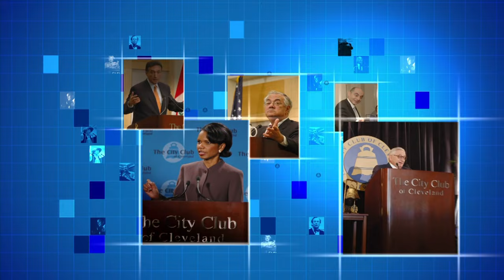2023 High School Debate Championship 3.10.2023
For more than two decades, The City Club of Cleveland has hosted the annual High School Debate Championship.

Every year, the top two area high school debaters square off in a classic "Lincoln-Douglas" style debate at a Friday forum. This allows the debaters to compete—not only for the judges and audience in the room—but also for our radio and television audiences.

The debaters will be Kaitlyn Ernst of Laurel School, coached by Rachel Rothschild and Rich Kawolics; and Sam Bowen of Hawken School, coached by Robert Shurtz and Eva Lamberson.

The finalists will debate the topic Resolved: Justice requires open borders for human migration.

On behalf of BakerHostetler, we are honored to support this annual tradition in memory of Patrick Jordan--a lawyer, fierce protector of democracy and free speech, and was a championship debater himself.